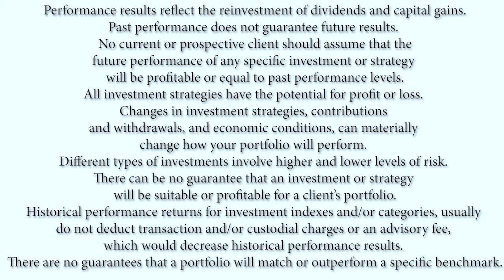Navigating Retirement - Healthcare Updates Part 3 of 4 (Ep0424 2021)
⏰ 15-MINUTE NO COST, NO HASSLE, NO-OBLIGATION CONSULTATION
Request Your 3-Step Review

➡️ LINKS

At the Coastal Financial Planning Group, we help savers and investors better determine their
outcome and make their goals, their reality.
 Specifically, if you would like to learn how to retire, or want to learn how to
 YOUR
3-STEP REVIEW.

GET THE PLAN IN YOUR HANDS TO HELP YOU IMPROVE YOUR OUTLOOK IN
 2021!